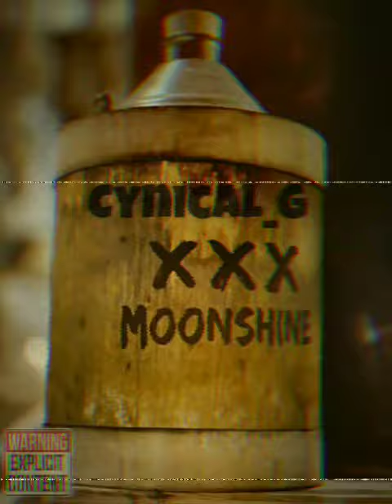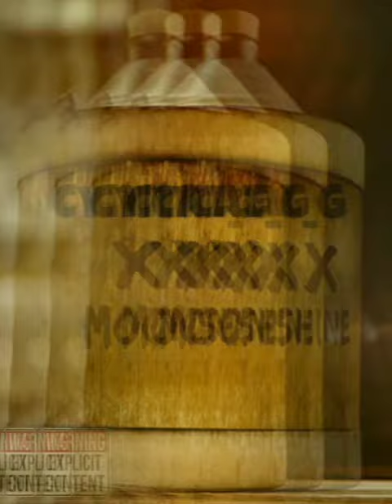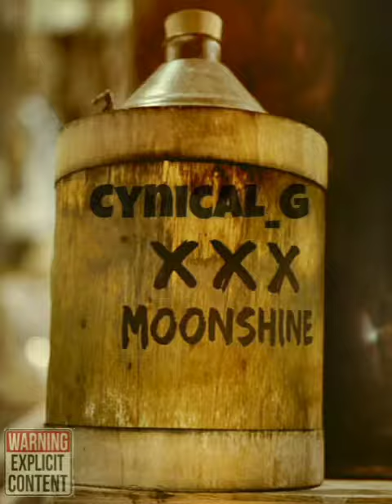Moonshine (audio) Cynical_G and Sumi_cooked_that ....Lyrics in description 9b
Moonshine Lyrics

Never had I thot I'd come to stoop this low, Feels like the white lightning is killing me slowly. You take me to places that I've never been before, Dont know if I wanna stay with u or just go. My mind racing on as I pull the throttle, My mouths staring to mumble as ma feet wobble. Am I going under or am I flying high? They said I said some shit to em but I dont know what,how or why? still I try to reminisce over the things I did, how many bottles did I drink or who I was messing with. Still got the stench on and I reak of my moonshine and bud of cigarettes.

Hook
My moonshine is not making me shine... need to stick with white wine, beer, whiskey or brandy simply makes me feel fine and kill time. So I bid goodbye to my moonshine.

First time I ever confronted u I never wanted u, first time I ever had the taste of u damn u blew, my mind away across 7 continents, my mouth focusing on em vowels only rejecting consonants./ Hyped me up to my full extent, turbo charged my confidence. Even tho people might be cussing at me but Im only hearing compliments./ Damn it was amazing to be in that place/ see the world through your eyes and do what u said./ Some said that its not my age to drink that thing, but I shut em out with my middle finger salute to their faces. So I kept on drinking until there was nthn left, lost a part of me almost lost myself. Been there and done that what's the point in having regrets over mistakes I just place the bottle and tip its neck down my neck and I sing not worrying bout
 anything long as I got the drink.

Vocals: Cynical_G
Lyrics: Cynical_G
Mix/edit/recording: Sumiran Rana/Green Fuzz
Beat: GC beats

Cynical_G find me @cynical_g099
Sumiran Rana find me @sumi_cooked_that